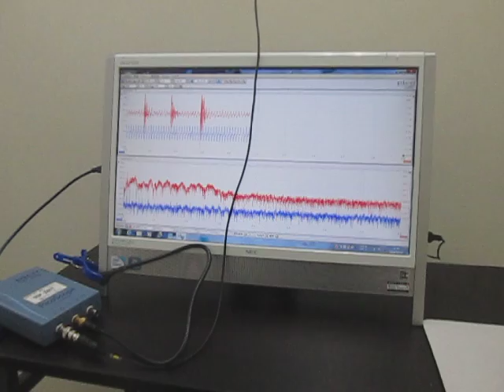超音波を利用した「振動計測技術」 Ultrasonic Tester